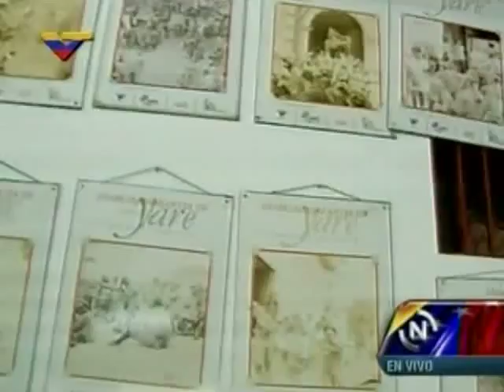Jaua reinauguró Casa de los Diablos Danzantes de Yare 19 06 2014